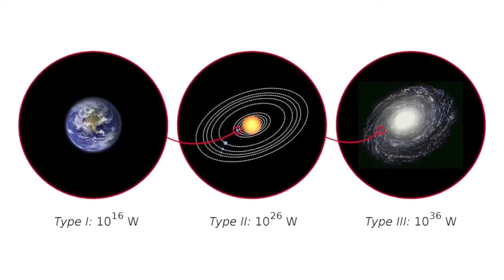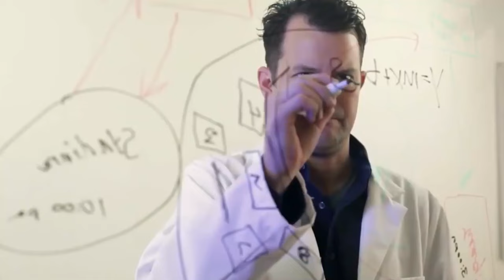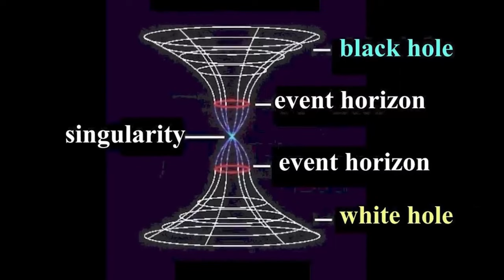Level 7 -ல கடவுளர்களின் கடவுள், நாம Level 0.72-ல தான் இருக்கிறோம் | Alien Civilization Level 1 to 7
This Video Explains about Alien Civilization form Level 1 to 7, we are Level 0.72 only.